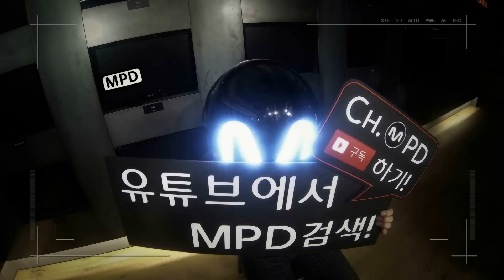[MPD MISSION] 150507 Congratulations No.1 BTS~!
Congratulations No.1  BTS~!
엠카운트다운 1위!
내친구 방탄소년단 축하합니다~! ㅠㅜ